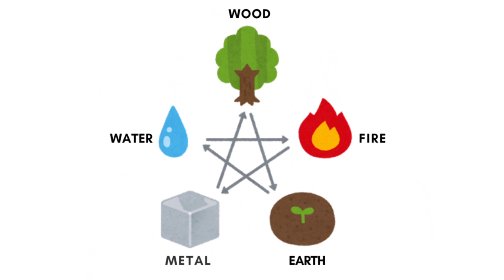กิเลน | หิมพานต์ The Forest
►Credits
Story : สัตว์ประเภทกิเลน (himmapan.com)
กิเลน - วิกิพีเดีย (wikipedia.org)

Video edit : Nidta

พวกเรายินดีรับทุกคำติชม และข้อเสนอแนะจากเพื่อนๆ พี่ๆ น้องๆ ทุกคน
เพื่อจะได้นำไปปรับปรุงให้ดียิ่งขึ้นต่อไป .◕‿◕.